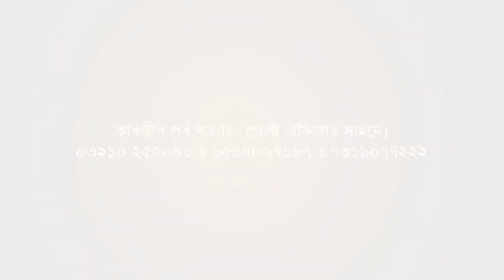উত্তাল রাজনীতির মঞ্চ, আক্রমণের পাল্টা জবাব । Biswa Samachar